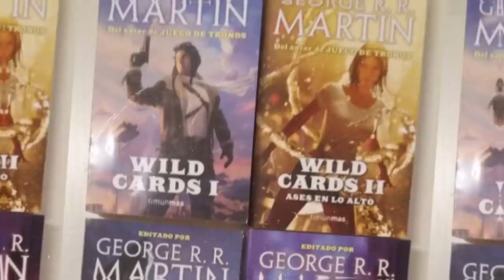This Is How George R. R. Martin Spends His Millions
George R.R. Martin we've all heard of his hit Game Of Thrones series but what does he do with all his millions? Well, even if you're not a fan of the tv show, it still made Martin a very rich man to the point where his net worth is estimated to be around $65 million.

After he sold the rights to his fantasy novel series A Song of Fire and Ice to HBO back in 2007 and watched it become the template for the eight-season television classic Game of Thrones, few people were probably as surprised over its success as the author himself.

So, here's the story of George R.R. Martin.